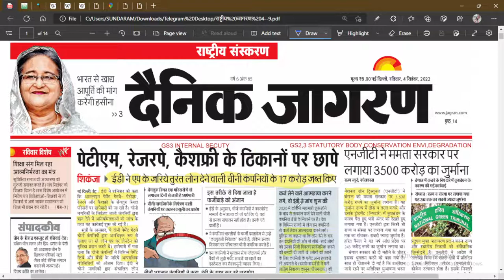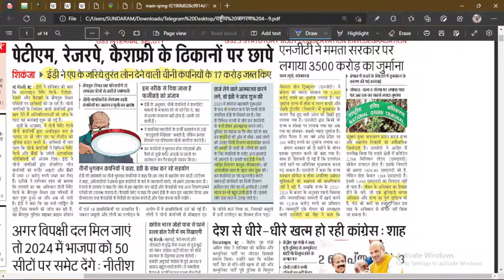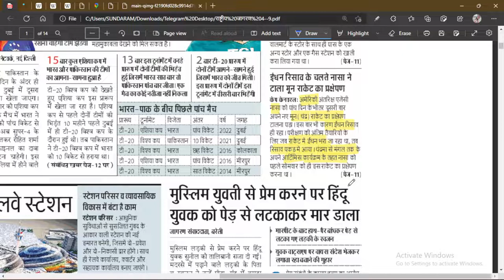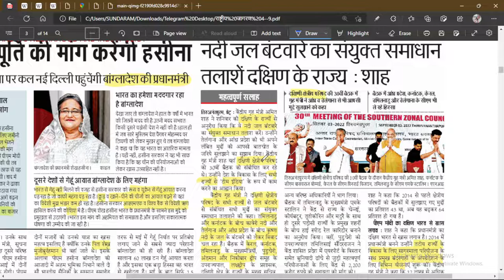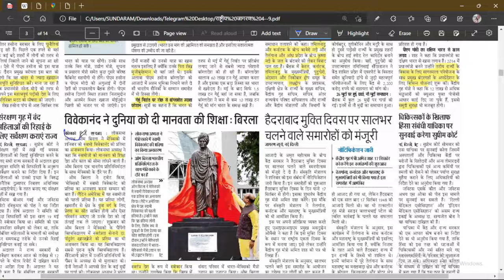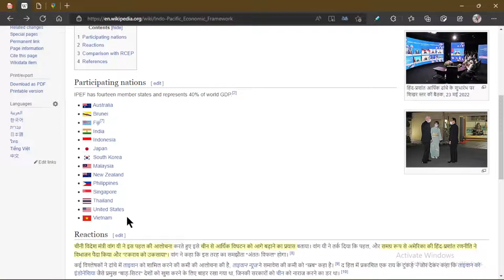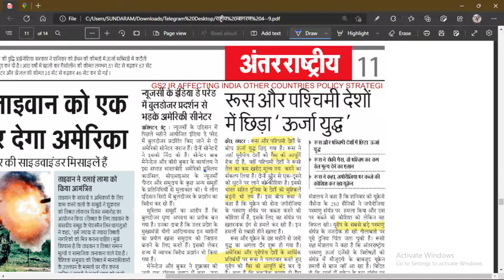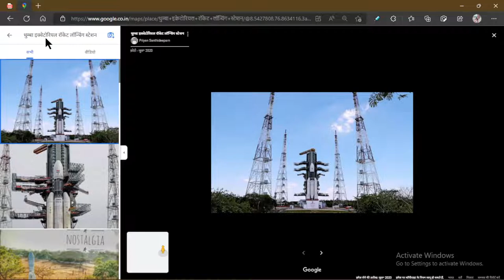4 SEPTEMBER 2022 DAINIK JAGRAN NEWSPAPER ANALYSIS |HINDI NEWS | DAINIK JAGRAN दैनिक जागरण